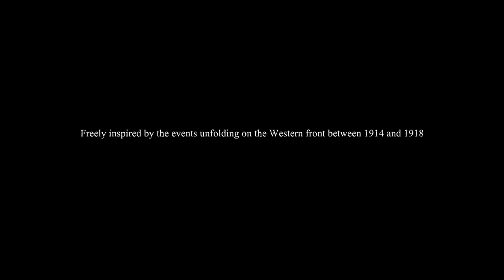Valiant Hearts with SuperDoctorGamer Episode 1